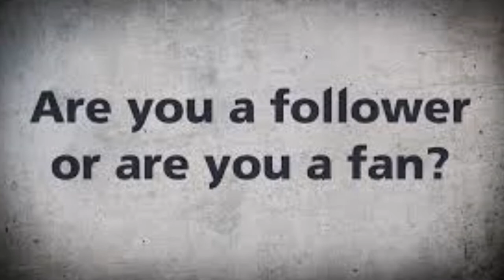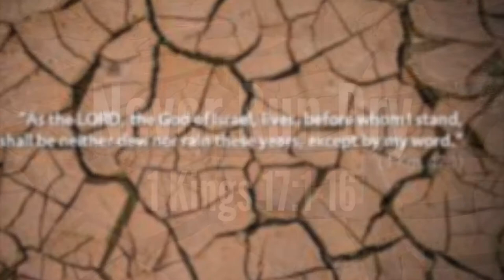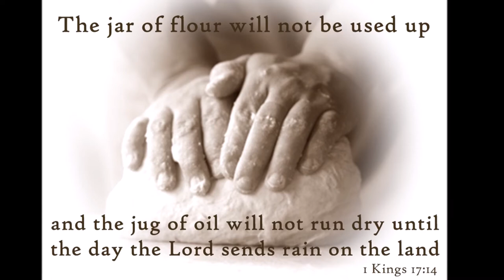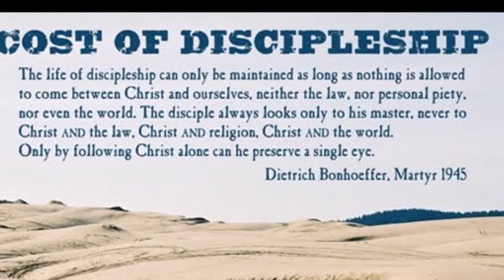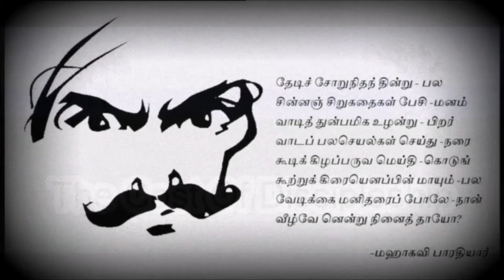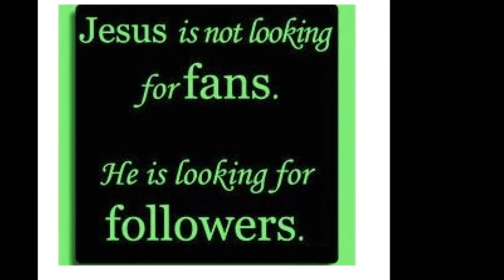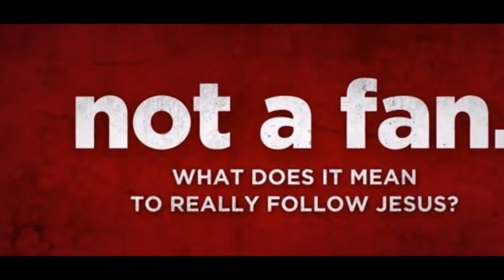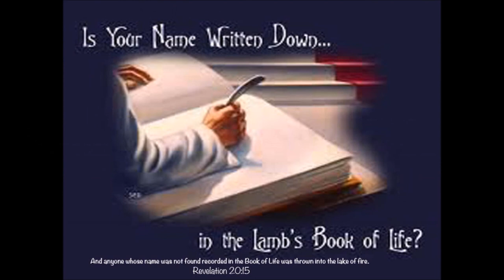தீர்க்கதரிசி எலியாவும் மழையற்ற காலமும் - The Man of God Elijah and Famine - Dr. R. Jayakumar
சேனைகளின் கர்த்தரின் தீர்க்கதரிசி எலியாவும் மழையற்ற காலமும் - The Man of God Elijah Announces Famine - Dr. R. Jayakumar - 1 இராஜாக்கள் 17:1-16; I Kings 17: 1 - 16.
Playlists of Dr. R. Jayakumar: Whole Bible Series
By
King of Kings Christ Jesus' Vision Inscribed Team - Church Supporting Ministries